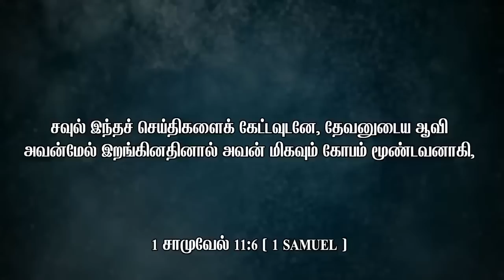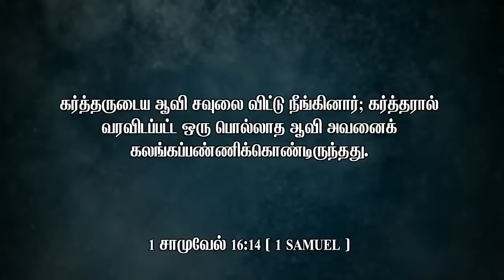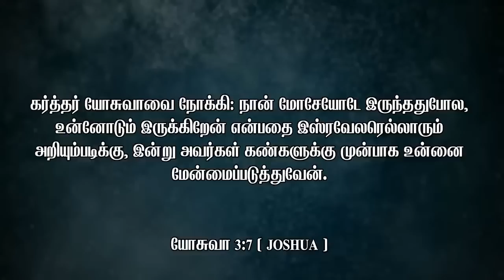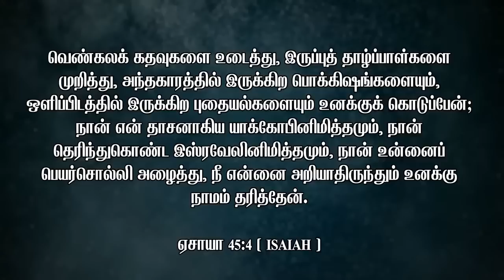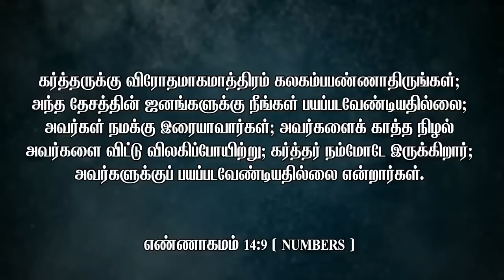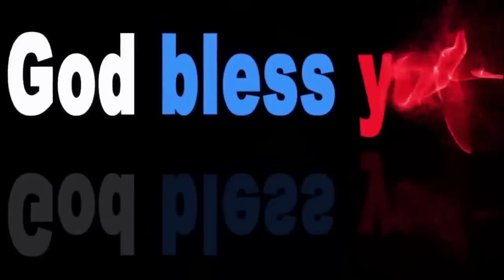இருந்தவரும் இருப்பவரும் | BRO MD JEGAN | Sathiyamgospel | 7 Jan 24